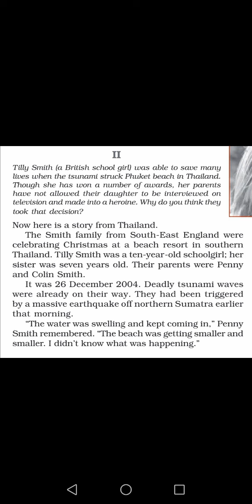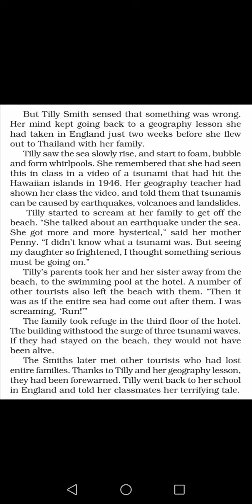EXPLANATION OF(THE TSUNAMI-2)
ENGLISH/HONEYDEW/8/NCERT